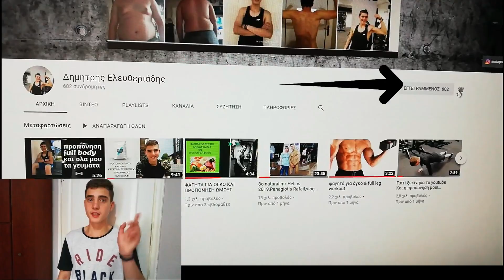ΠΡΟΠΌΝΗΣΗ ΠΛΆΤΗ ΔΙΚΈΦΑΛΑ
Γεια σας παιδιά Δημήτρης Ελευθεριάδης εδώ Σήμερα θα σας δείξω την προπόνηση μου πλάτη δικέφαλα!! Ελπίζω να απολαύσατε αυτό το βιντεάκι που σας έφτιαξα έρχονται σύντομα vlog .
ΤΟ ΓΥΜΝΑΣΤΙΡΙΟ ΠΟΥ ΠΑΩ EINAI:Personal Athletic Center (Ptolemaida)
!!ΑΝ ΦΤΆΣΩ 1.000 ΣΥΝΔΡΟΜΗΤΕΣ ΜΈΧΡΙ ΤΈΛΗ ΑΥΓΟΎΣΤΟΥ  ΘΑ ΚΆΝΩ GIVEAWAY ΠΡΆΓΜΑΤΑ ΑΠΌ MY PROTEIN!!